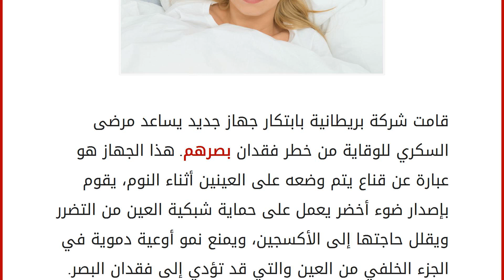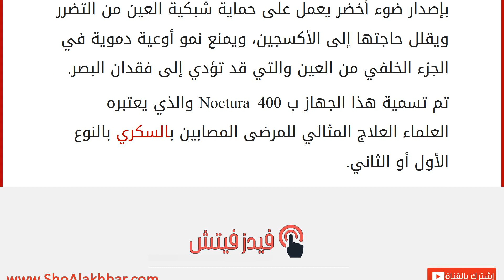قناع لحماية البصر لدى مرضى السكري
إقراألمقال كاملا :
قامت شركة بريطانية بابتكار جهاز جديد يساعد مرضى السكري للوقاية من خطر فقدان بصرهم. هذا الجهاز هو عبارة عن قناع يتم وضعه على العينين أثناء النوم، يقوم بإصدار ضوء أخضر يعمل على حماية شبكية العين من التضرر ويقلل حاجتها إلى الأكسجين، ويمنع نمو أوعية دموية في الجزء الخلفي من العين والتي قد تؤدي إلى فقدان البصر.
تم تسمية هذا الجهاز ب Noctura 400 والذي يعتبره العلماء العلاج المثالي للمرضى المصابين بالسكري بالنوع الأول أو الثاني.